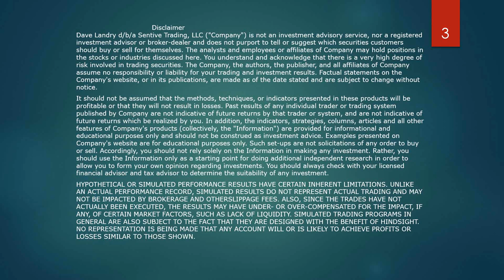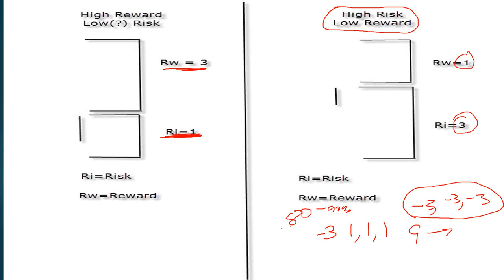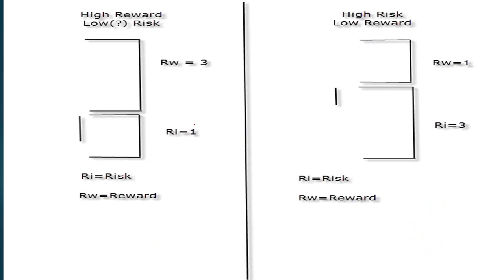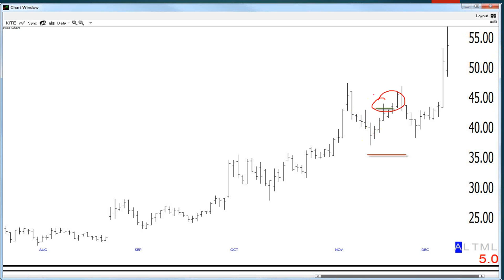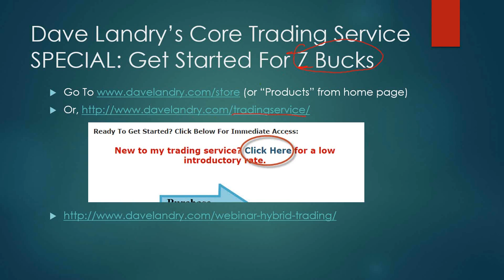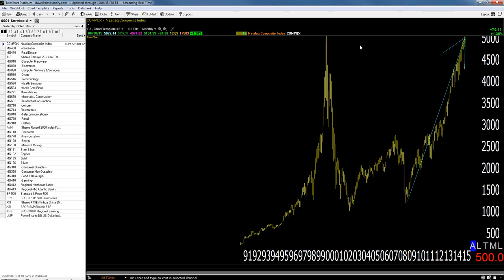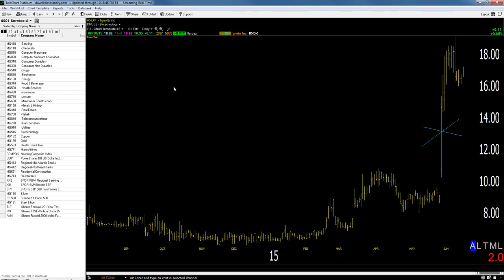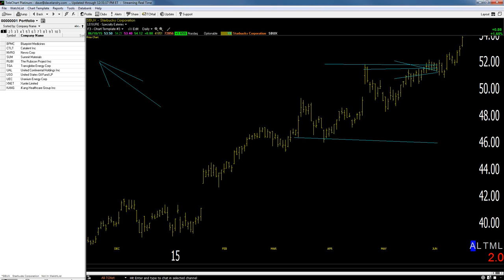06/18/15 Dave Landry's The Week In Charts-Money Management: Avoiding Risk?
Dave gives you take on the markets, takes your questions on tradings, and analyzes your stock picks. In this episode, Dave looks at why when you seek to avoid risk you might actually be creating it.